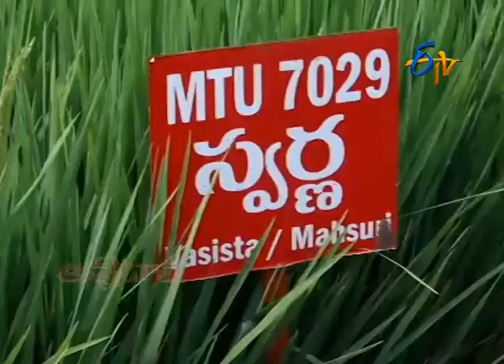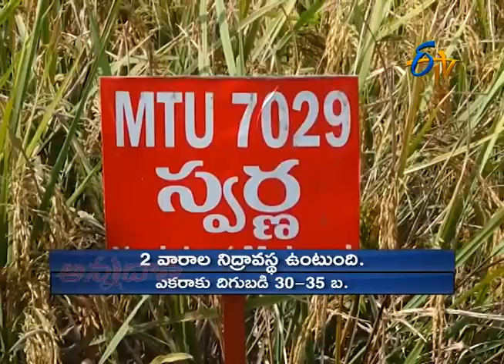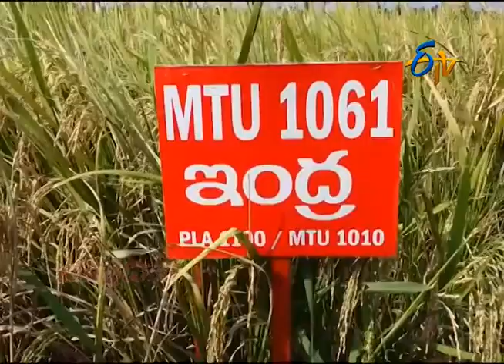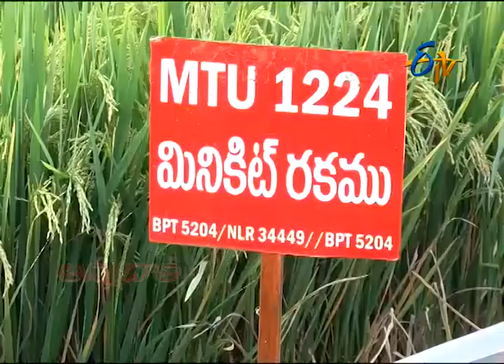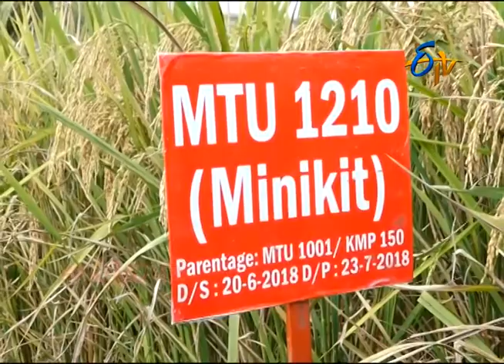Paddy Varieties to North Coastal Andhra Pradesh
ఖరీఫ్‌లో ఉత్తర కోస్తా జిల్లాల్లో సాగుకు అనువైన వరిరకాలు